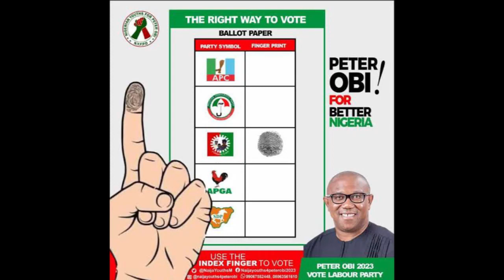Peter Obi is also the native doctor choice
A native doctor decided to fast for 3 day's
And God review to him that Peter Obi is the best candidate for Nigeria.